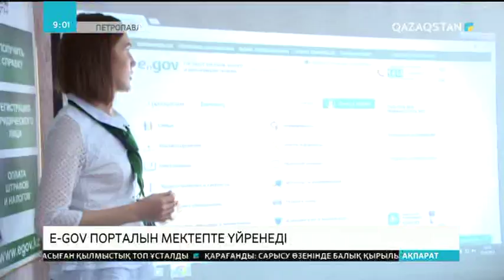СҚО-да «Egov» порталын қолдануды оқушылар мектеп қабырғасынан үйренеді